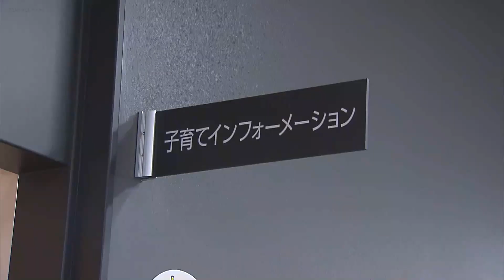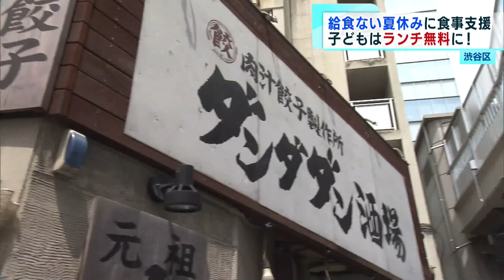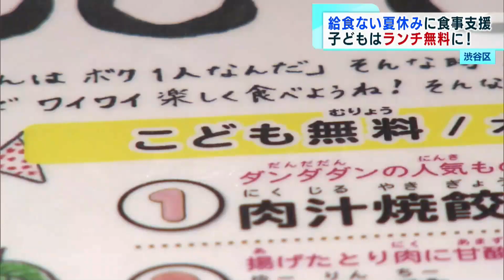自治体に飲食店も 夏休み期間 広がる子どもの食事支援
都内の小中学校が夏休みに入って1週間…給食がない夏休み期間中の子どもの食事を支援する取り組みが広がっています。
「豊島区役所では米やレトルト食品などのセットを配布しています」
豊島区では区内の高校生までの子育て世帯を対象に無料で食品を配る取り組みを区役所や子ども家庭支援センターなど6つの施設で先月25日から行っています。
「コーンフレーク」「夏休みは（給食がなく）食費がかなりかかるので助かる」「思ったよりすごく多くてびっくり」「お米は高いしすごい買うのでありがたい」
用意された食品は区内の企業や豊島区の姉妹都市などからの寄付を活用していて、この1週間で、すでにのべ約90世帯が利用しているということです。
「食べるということは子どもたちの成長のために一番大事」「夏休みの給食のない期間も食べることに不安を抱えず元気に過ごしてほしい」
この取り組みは今月25日まで行われる予定ですが、用意した1000セットがなくなり次第、終了します。
一方、支援の輪は自治体だけでなく飲食店でも…こちらの餃子チェーンの代々木店がきょう（1日）から始めたのは子どもに無料で食事を提供する「こども食堂」です。今月限定で18歳未満の子どもを対象に750円から900円の5つのランチメニューを無料で提供します。また子どもと一緒に来店した保護者は200円で食べられます。
「今現在ですね、7人に1人のお子様が貧困と言われる時代なのでそういった背景で飲食店として何か出来ないかと考えた結果、『こども食堂』をやろうということになりました」
「炙りチャーシューランチで焼き餃子チャーシューランチで・・・」こども食堂初日のきょう（1日）、開店の時からさっそく、親子連れが訪れていました。
本来であれば親子3人で2500円の注文が、今回はこども2人分は無料で大人1人分の200円のみでした。
「美味しいです。」「ただなんですけどどうですかこれで？マジ？」「めちゃくちゃ美味しいんですけど」「夏休みって三食作らないといけない中で1食でもこういう、子どもはただだし、私は安いし、助かります。」
「夏休みの期間毎日実施いたしますので、例えば塾の帰りだったりこれから行くとき本当にいつでもいらっしゃって頂ければと思います。」
足立区で5年前から子ども食堂を運営する川野さんに夏休みの子どもたちの食事支援について伺いました。
川野さん：「例年、給食がストップすることで１食栄養が摂れていたものはなくなってしまうことによってご飯が食べられない、心身ともに変化がすごく心配だと思っている」
さらに川野さんは最近の傾向として、物価高の影響により、栄養面にかたよりが出ていることを危惧しています。
川野さん：「最近は栄養過多というか油物を偏って摂取するので逆に太ってしまう／野菜を買うよりも手軽に高カロリーが摂れるスナック菓子などでお腹を膨らませてしまうようなケースが見受けられる」